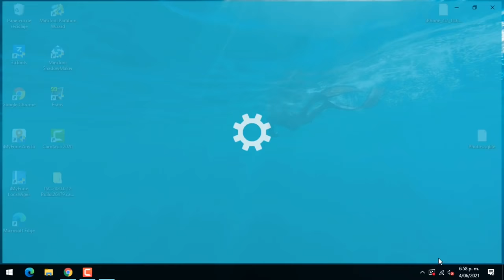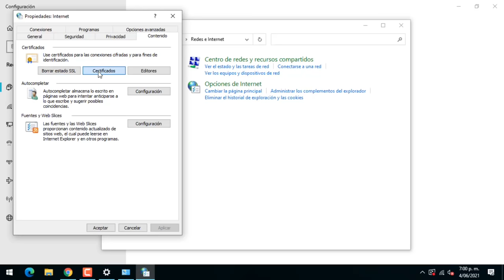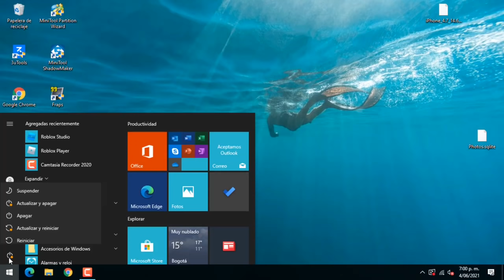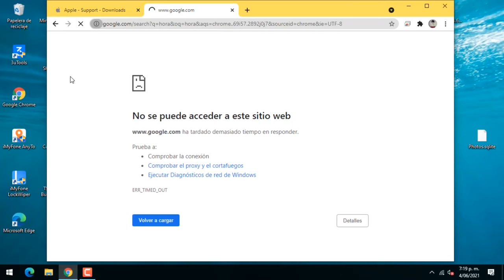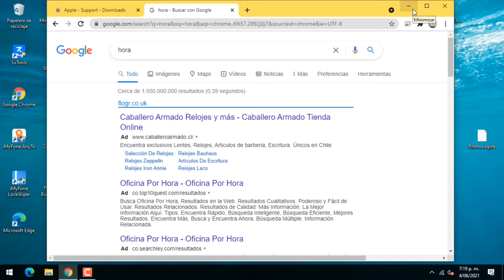La conexión no es privada solución definitiva 2023 !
Les comparto la solución amigos like y subscríbete y si tienes dudas escribe en los comentarios o en el siguiente link podrán encontrar la información mas afondo.

Si no aparecen los certificados prueba con este video

la conexión no es privada google chrome solucion android,